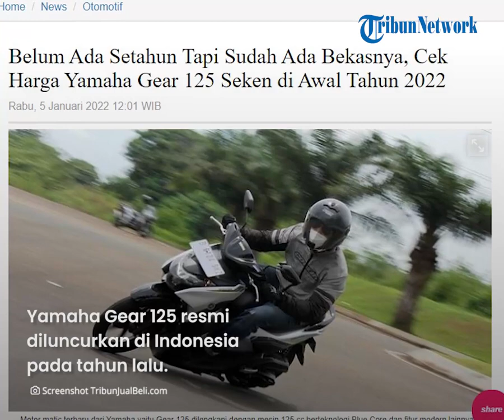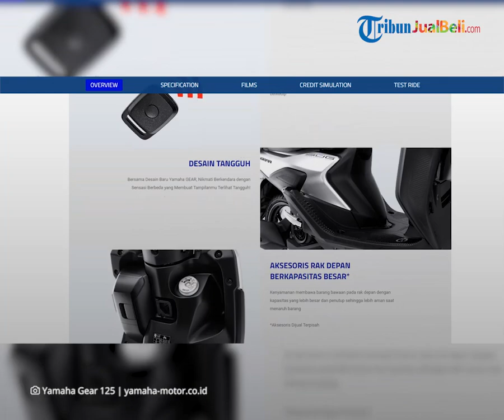REHAT: Belum Ada Setahun Sejak Diluncurkan, Yamaha Gear 125 Sudah Ada Unit Bekasnya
TRIBUN-VIDEO.COM - PT Yamaha Indonesia Motor Manufacturing (YIMM) resmi meluncurkan Gear 125 di Indonesia pada tahun lalu.

Namun, belum ada setahun semenjak diluncurkan Yamaha Gear 125 ini sudah ada unit bekasnya.

Kira-kira harga bekas motor ini berapa ya? Apakah tidak jauh berbeda dengan harga terbarunya?

Dikutip dari Blog.tribunjualbeli.com, Yamaha Gear 125 resmi diluncurkan di Indonesia pada tahun lalu.

Motor matic terbaru dari Yamaha ini dilengkapi dengan mesin 125 cc berteknologi Blue Core.

Mesin tersebut mampu menghasilkan tenaga sebesar 9,4 dk di 8.000 rpm dan torsi puncak 9,5 Nm di 7.500 rpm.

Beberapa fitur unggulan juga disematkan, salah satunya Smart Motor Generator (SMG) yang memungkinkan suara motor lebih halus saat dinyalakan.

Selain itu, ada juga fitur Electric Power Socket, LED Head Light dan footstep tambahan yang diletakkan di bagian dek depan.

Harga unit baru Yamaha Gear 125 dibanderol Rp 16,75 juta untuk varian Standard Version.

Sementara untuk varian tertingginya, yakni S-Version dibanderol Rp 17,35 juta on the road (OTR) DKI Jakarta.

Jika harga terbarunya masih mahal, sobat Tribunjualbeli bisa beli unit bekasnya yang dibanderol lebih murah.

Harga bekas Yamaha Gear 125 bekas ini dipatok mulai Rp 13 jutaan saja.

Bisa dibilang harga bekas tersebut turun banyak untuk sebuah motor yang masih berusia setahun.

(Tribun-Video.com)

Artikel ini telah tayang di Blog.tribunjualbeli.com dengan judul "Belum Ada Setahun Tapi Sudah Ada Bekasnya, Cek Harga Yamaha Gear 125 Seken di Awal Tahun 2022"